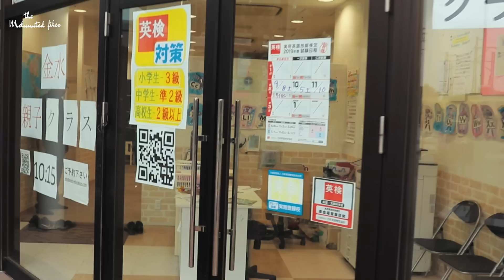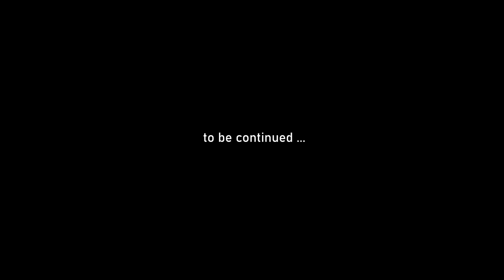How a Black Man in Japan Started TWO Schools Out of A Single Suitcase (Black in Japan) | MFiles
In this episode of The Melanated Files (MFiles) we introduce Simon Sakala, a native of Zambia who moved to Japan twenty-two years ago with only a suitcase and a dream. Since then, Simon has started two schools in Japan and shares his story that's peppered with a litany of miracles and nuggets of wisdom with us. This is part one of Simon's story.

Join our Facebook group if you’re looking to visit or relocate to Japan

The Melanated Files or the MFiles is a Black Experience in Japan's series that highlights black people from diverse countries across the globe. It focuses on sharing the story of the individual; who they are; what they do; what they are passionate about; and what their experience has been so far, as a black person living in a foreign land.

Melanated is a word that is regularly used in the black community. It means “full of melanin.” Files is in reference to the collection of stories of black people that will be shared in this series.

If you would like to be featured or know a black person living in Japan or another foreign land, who would like to be featured, please send us a message on our Facebook Or tweet or DM us @theblackexjp